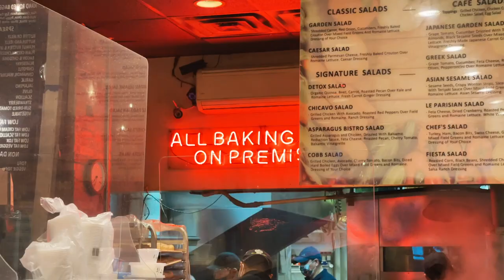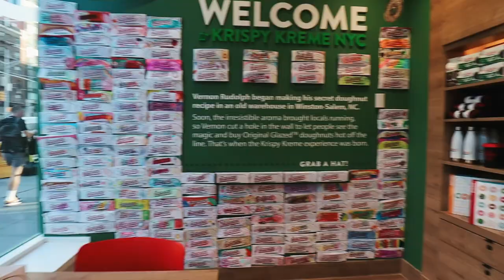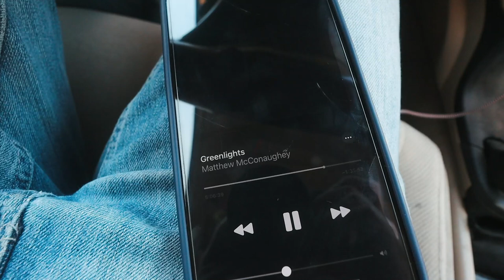Living In NYC is Not Cheap